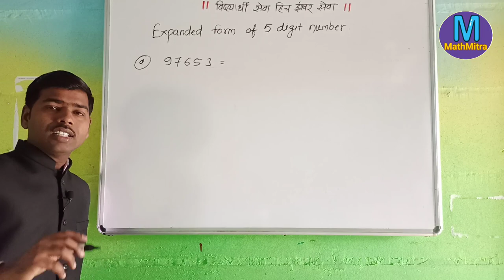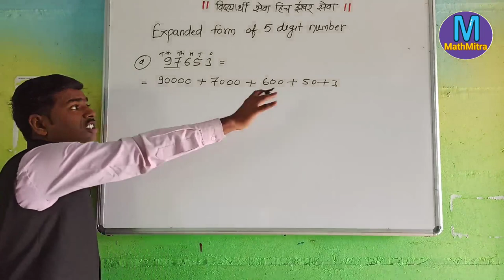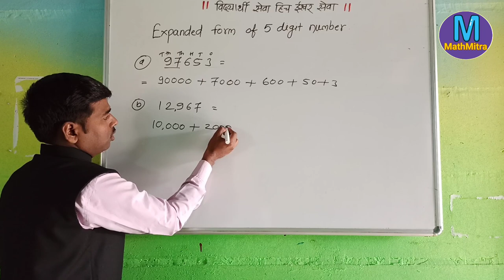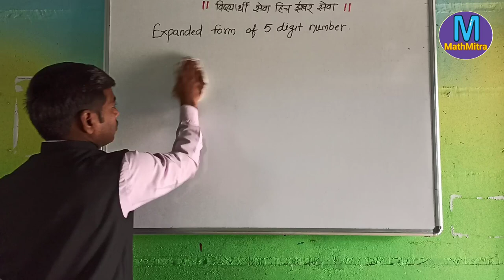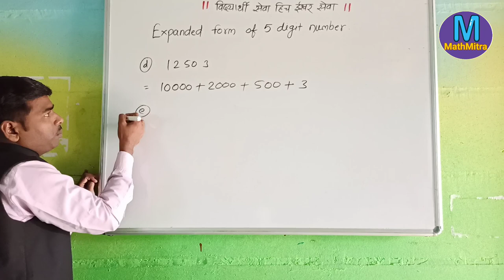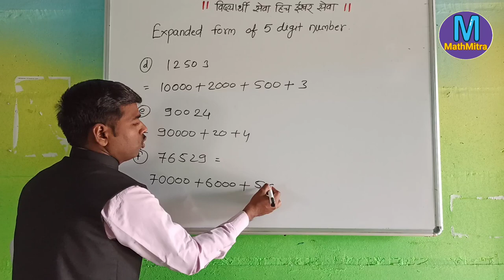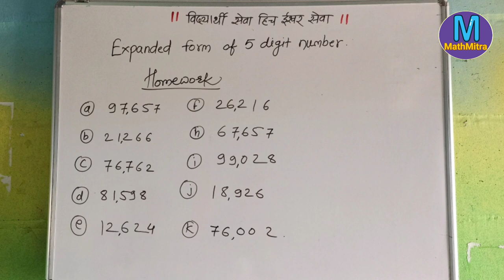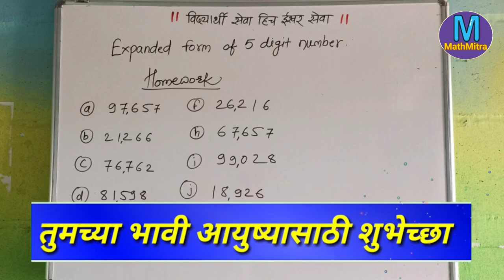Expanded form of numbers | 5digit numbers | Easy math